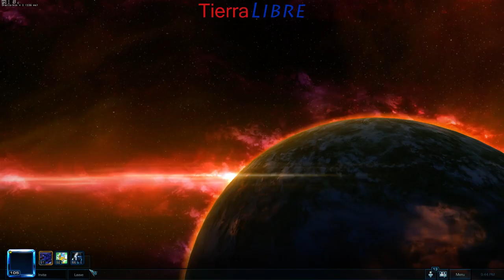TLibre - SIONIS vs PATAL (1)